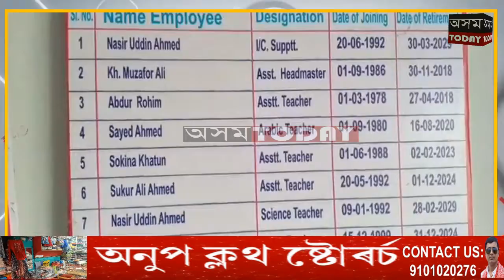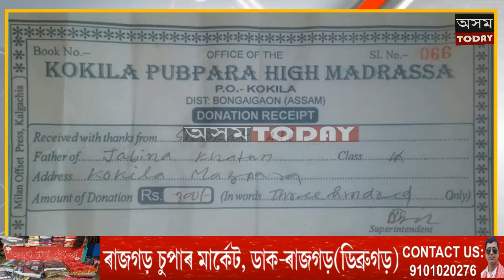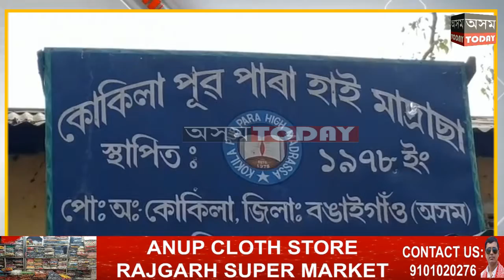কলগাছিয়াৰ কোকিলা পূব পাৰা হাই মাদ্ৰাছাত ডনেশ্বনৰ নামত ছাত্ৰ-ছাত্ৰীৰ পৰা ভৰ্তিমাচুল সংগ্ৰহ